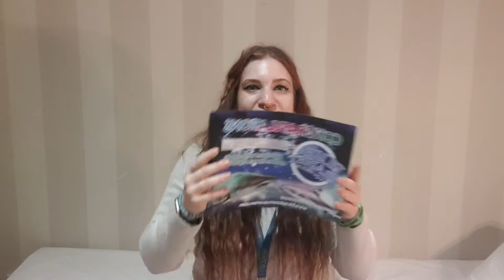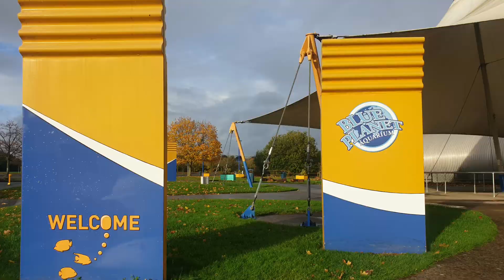Diving with sharks at blueplanetaquarium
A video about my recent shark dive at Blue planet Aquarium in Chester.